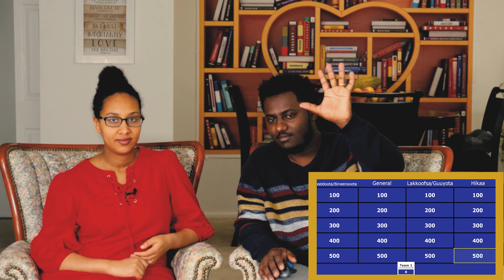አፋን ኦሮሞን አብረን እንማር Learn Afaan Oromoo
This This page will serve as a platform to fostering relationship between Ethiopians in the diaspora as well as among our  people that are back home. Our inspiration for this page came from the genuine desire of wanting to create a safe environment that welcome ideas. Our Perspectives have always been derived from  our own experiences. In that light, Its time  we really try to listen to each others pain and fear. This page is not for nor against any political party. We are for peaceful, respectful and healthy dialogue. We do not tolerate any hateful comments , insults and inappropriate use of words on this platform.

Respectful,